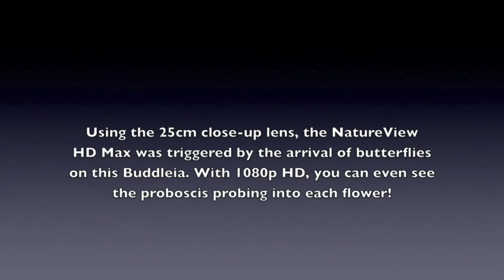Bushnell Butterflies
Captured with The Bushnell NatureView HD Max and the 25cm close-up lens.